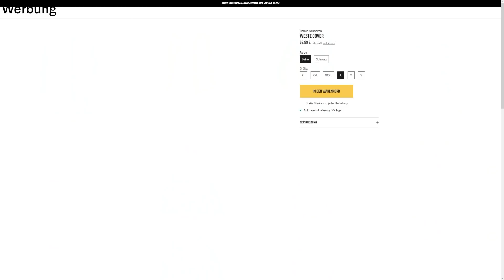YouNited FUTURE #3 Sehr sehr SALZIGE ANGELEGENHEIT FIFA 21